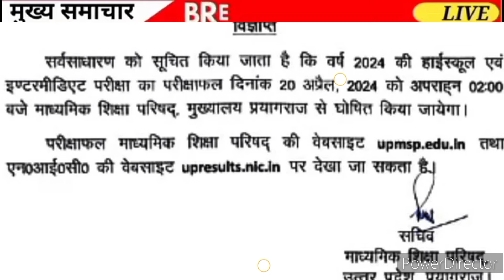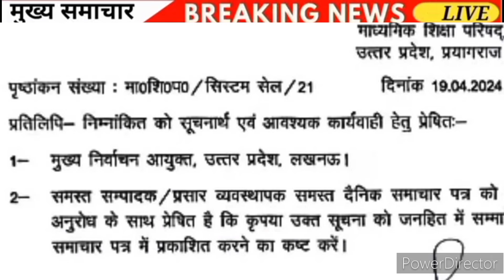💥यूपीबोर्ड रिजल्ट हुआ ✅ घोषित। छात्रों के इंतजार की घड़ियां हुयी📸 समाप्त। Upboard result kab Ayega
यूपीबोर्ड रिजल्ट हुआ✅ घोषित। इंतजार की घड़ियां हुयी📸खत्म। Upboard result kab Ayega💯.
.Aj ke is video 📸 me hmne UpBoard result kab Ayega, UpBoard result kaise check Karen, Upboard result online kis website se nikal sakte hai sab kuch is video 📸 me btaya h to apko 📝 video AXA lge to plz 🤩 video ko like or hmare channel ko 💜 subscribe kre 🙏
Upboard exam ka result online mobile me kaise nikale
2024 board exam class 10
12वीं की बोर्ड परीक्षा
cbse 2024
2024 board exam class 10

howtocheckupboardresultonlineo nmobilephone
रिजल्ट कब आएगा
रिजल्ट कब निकलेगा
यूपी बोर्ड का रिजल्ट कब आएगा
यूपी बोर्ड परीक्षा का रिजल्ट कब आएगा
कब आएगा यूपी बोर्ड परीक्षा का रिजल्ट
यूपी बोर्ड परीक्षा 2024 का रिजल्ट कब आएगा
यूपी बोर्ड परीक्षा दसवीं का रिजल्ट कब आएगा
यूपी बोर्ड परीक्षा बारहवीं का रिजल्ट कब आएगा
कब आएगा यूपी बोर्ड 10वीं और 12वीं का रिजल्ट
कब घोषित होंगे यूपी बोर्ड 10वीं और 12वीं के नतीजे
माध्यमिक शिक्षा बोर्ड यूपी बोर्ड का रिजल्ट कब जारी करेगा
बोर्ड परीक्षा का रिजल्ट ऑनलाइन फोन में कैसे निकाले
बोर्ड परीक्षा का रिजल्ट की ऑफिशियल डेट क्या है
कैसे निकाले अपने फोन में यूपी बोर्ड का रिजल्ट
अपने फोन में बोर्ड परीक्षा का रिजल्ट ऑनलाइन कैसे निकालें